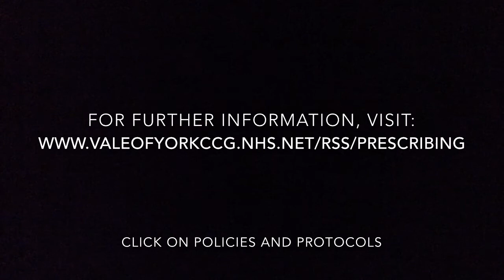NHS Vale of York Clinical Commissioning Group policies: Prescribing available-to-buy medicines